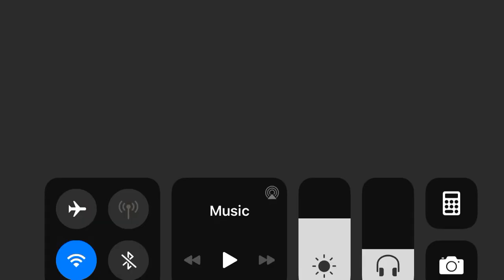There is a beast deep inside you. And it desires to land safely